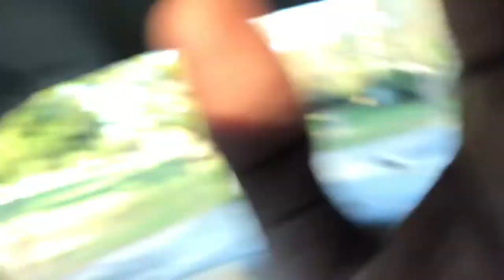BARBER SHOP TALKS |VLOG PART 1:2 BRICE & ROSE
Heyyyyyy! This is Part 1 of this vlog (10-4-17). Basically consisted of Brice getting ready for his job interview for an insurance company!!! Want to know if he got the job?